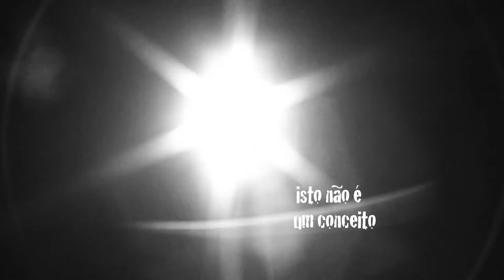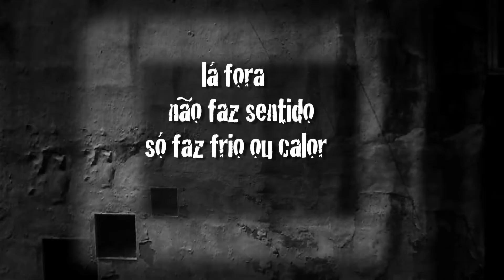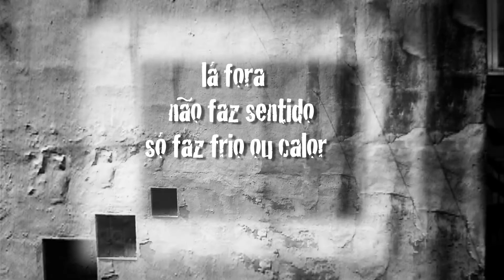estudo #17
video/poema
batalhas diárias